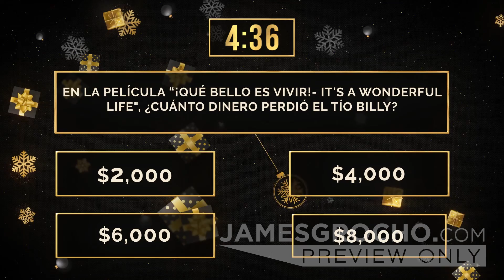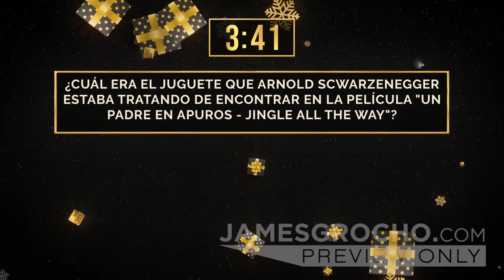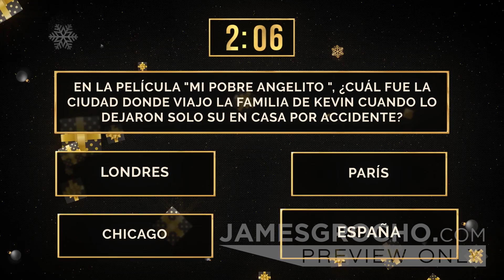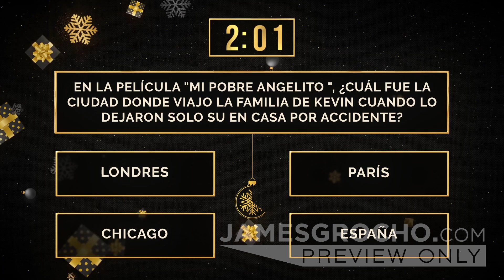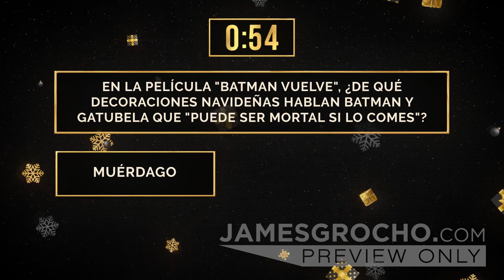Trivia de Películas Navideñas con Cuenta Regresiva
Una trivia con cuenta regresiva de 5 minutos con preguntas sobre películas navideñas.